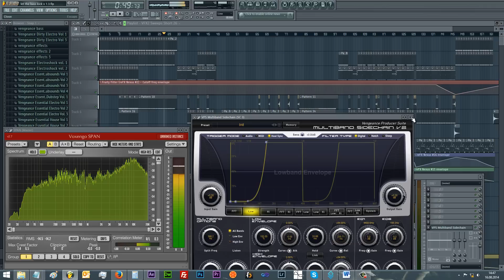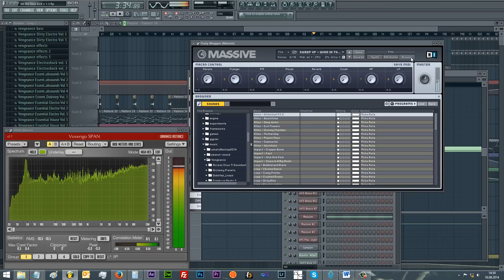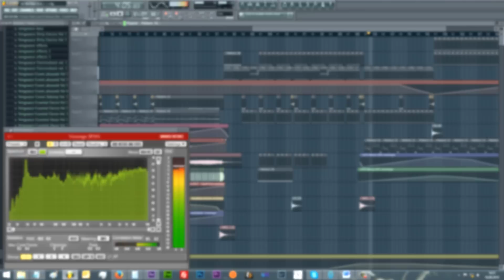Professional FL Studio EDM Track | Ruta - Let The Bass Kick (Original Mix)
Hier ist ein neuer Track aus dem Hause Ruta. Ich habe allerdings eine Bitte. dreht eure Anlage beim hören auf. ;-D